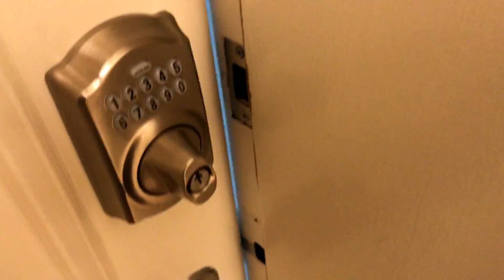Fishing the 412: Florida Edition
Was in Florida last week and decided to film a little video for the channel. Thanks for all the feedback guys!